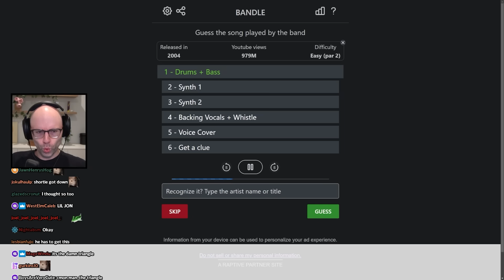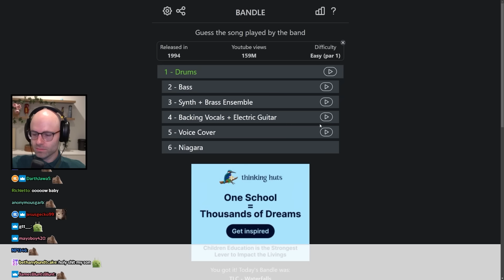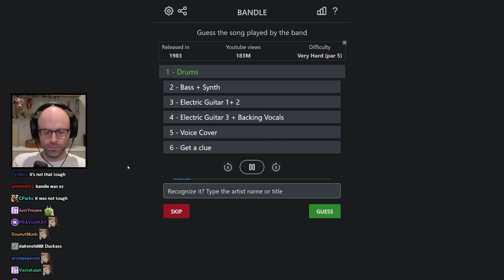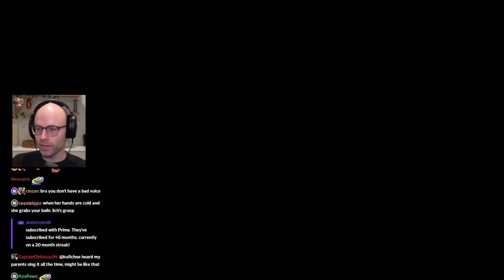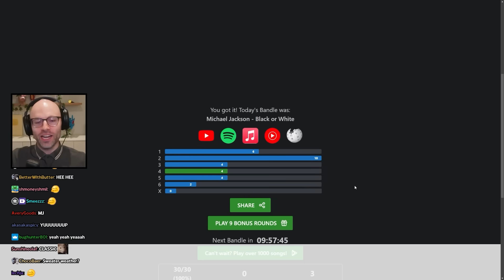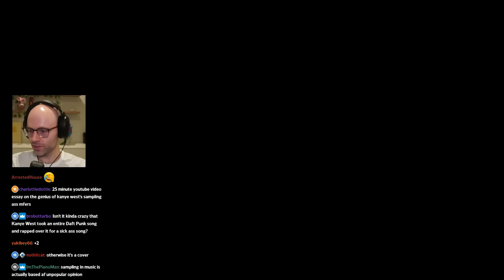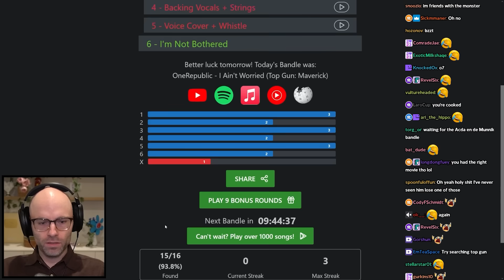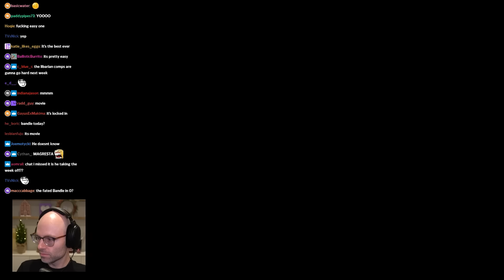Northernlion's Daily Listening Party #9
bandle.app